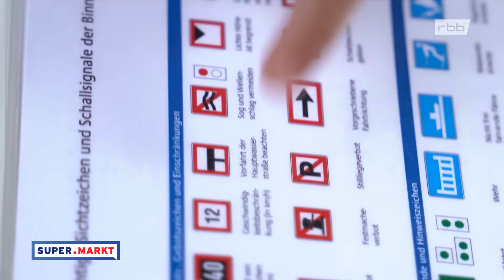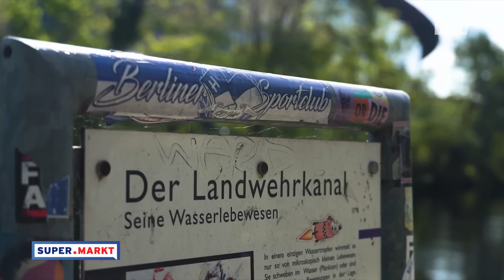Verkehrsregeln auf dem Wasser | Schifffahrtsregeln | Reportage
Ausflüge auf dem Wasser gehen in Berlin und Brandenburg auch ohne Sportbootführerschein. Diese Schifffahrtsregeln sollte man aber kennen.

Mit oder ohne Führerschein?
Wer einen Bootsaufsflug plant, braucht in den meisten Fällen keinen Sportbootführerschein. In Berlin und Brandenburg dürfen Boote mit Verbrennungsmotor bis 15 PS beziehungsweise 7,5 Kilowatt bei Elektroantrieb ohne Führerschein gefahren werden. Gleiches gilt für größere Charterboote nach einer Einweisung. Für alles über 15 PS wird ein Sportbootführerschein benötigt. Egal wie man zu Wasser unterwegs ist, die Verkehrsschifffahrt - dazu gehören unter anderem Ausflugsdampfer, Fähren, Binnenschiffe, Einsatzschiffe der Polizei - haben immer Vorfahrt.

Alkohol beim Boot fahren
Auf dem Boot gelten die gleichen Promillegrenzen wie im Straßenverkehr - ab 0,5 Promille ist es eine Ordnungswidrigkeit, ab 1,1 Promille macht man sich wegen Trunkenheit im Schiffsverkehr strafbar. Wer allerdings unter Alkoholeinfluss in einen Unfall verwickelt ist, muss schon mit 0,3 Promille Alkohol im Blut mit einem Strafverfahren wegen Gefährdung des Schiffsverkehrs rechnen. So oder so vertragen sich Sonne und Alkohol nicht besonders gut...

Lieber gemütlich statt zu schnell
Wer zu schnell auf dem Wasser unterwegs ist, muss mit einem Bußgeld rechnen. Denn auch hier gibt es Geschwindigkeitsbegrenzungen. In Brandenburg gilt eine Höchstgeschwindigkeit von 12 km/h, für Kleinfahrzeuge (unter 20 m Länge) sind es 15 km/h und in der Uferrandzone generell 7 km/h (Landesschifffahrtsverordnung, kurz: LSchiffV). Ein Verstoß kann bis zu 1.500 Euro kosten. Wer sich jetzt fragt, wie das festgestellt wird: Auch auf dem Wasser wird geblitzt. Dann doch lieber in Ruhe über den See schippern. Wenn Sie ein Motorboot mieten, fragen Sie am besten direkt beim Verleih, welche Geschwindigkeitsbegrenzungen auf den dortigen Gewässern gelten.

Berliner Besonderheiten
Für die Berliner Gewässer gelten ein paar Sonderregeln. Auf der Spree darf man zwischen der Oberbaumbrücke und dem Kanzleramtssteg nicht mit Kleinfahrzeugen fahren, die weniger als 15 PS haben - das aufblasbare Ruderboot darf hier also nicht lang.

Der Landwehrkanal ist bei Wassersportler:innen in Berlin ebenfalls beliebt. Aber Achtung: Der Kanal ist eine Einbahnstraße stromabwärts - hier geht's nur von Kreuzberg in Richtung Charlottenburg. Ausnahme: Das Boot kommt ohne Motor oder mit maximal fünf PS aus. So oder so sind hier nur maximal 6 km/h Höchstgeschwindigkeit erlaubt.

Stand-up Paddling
Stand-up Paddling Boards, kurz SUPs, gelten laut der Binnenschifffahrtsordnung als Kleinfahrzeuge. Das heißt, als SUP-Fahrer:in muss man sich ebenso an die Verkehrsregeln halten, wie alle anderen Wassserfahrzeuge ohne Motor beziehungsweise unter 15 PS.

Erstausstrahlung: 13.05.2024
Bild: picture alliance/dpa | Paul Zinken